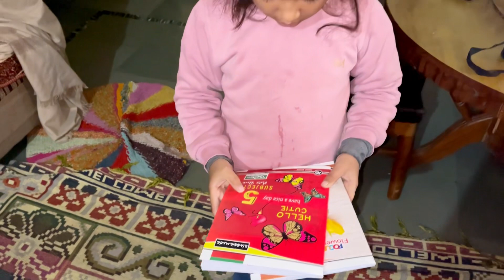माया मीणा ने बनाया शानदार देसी भोजन🥰Maya Meena video